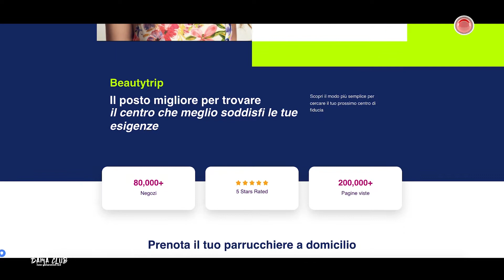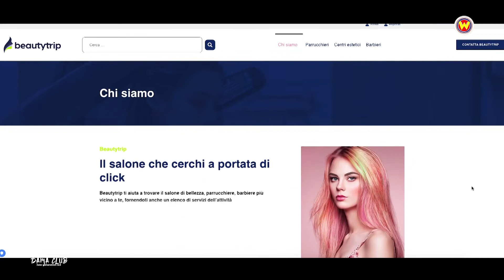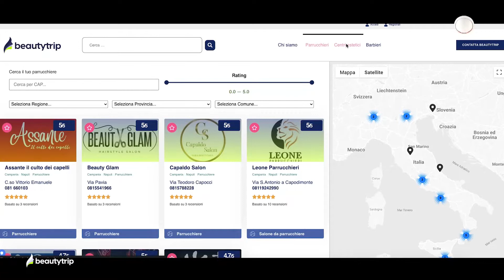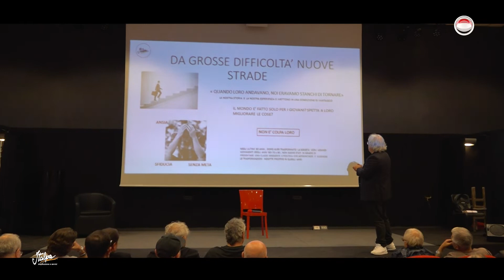We Can Dance - Italo Palmieri superare la crisi